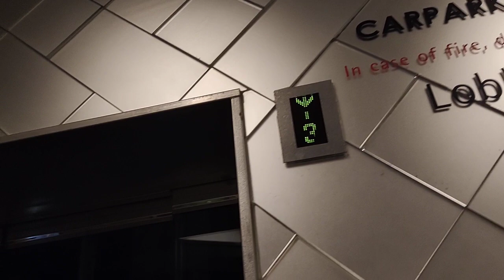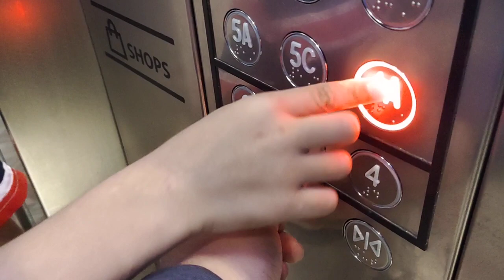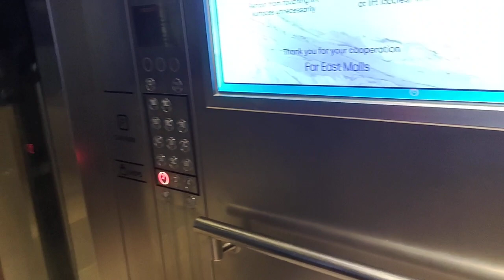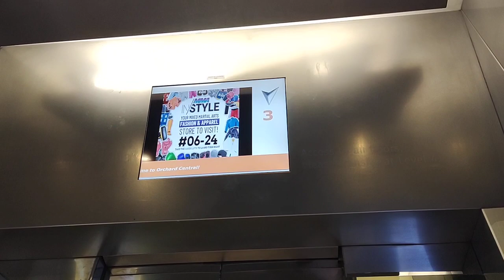Schindler Elevator at Orchard Central (Carpark).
Singapore Elevators films 1 of the carpark lifts at Orchard Central in Orchard, Singapore.

Date taken: January 9 2021
Floors served: 2, 3, 4, 5A, 5C, 6A, 6C, 7A, 7C, 8A, 8C, 9A, 9C, 10A, 10C
Year installed: 2009
Status: Original